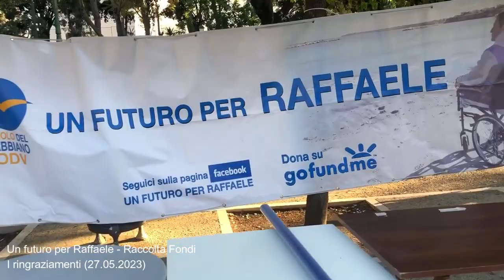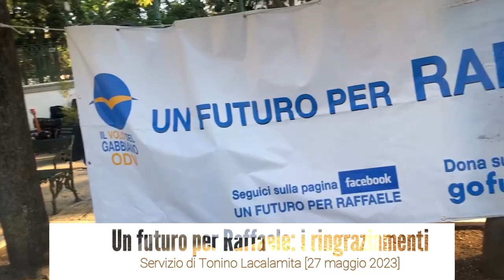RAFFAELE LAVACCA, IL VOLO DEL GABBIANO, TRANI, RACCOLTA FONDI